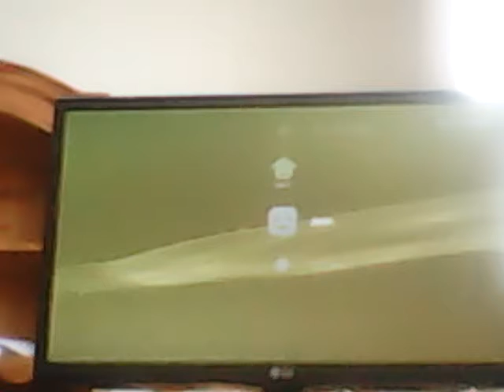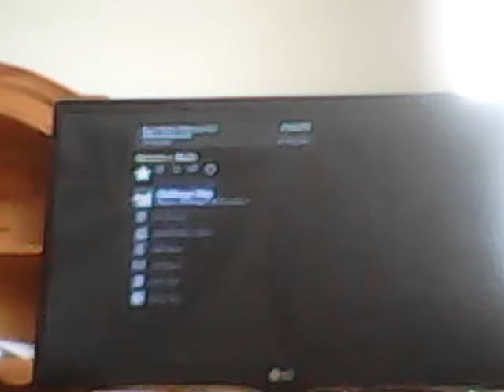Skate 3 part # 6